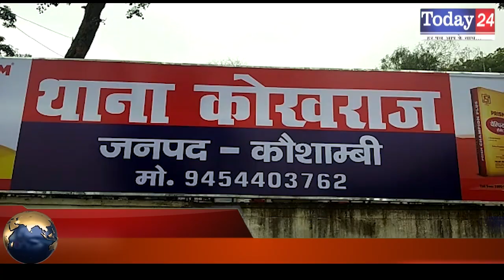बदमाशो ने वाइन शॉप के बाहर सो रहे दो सेल्समैनों की हत्या | Today24